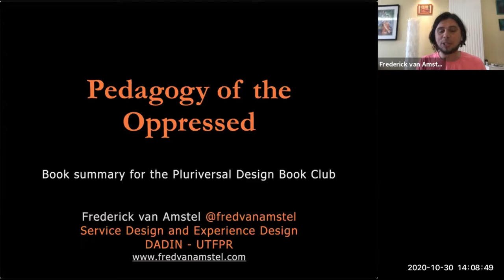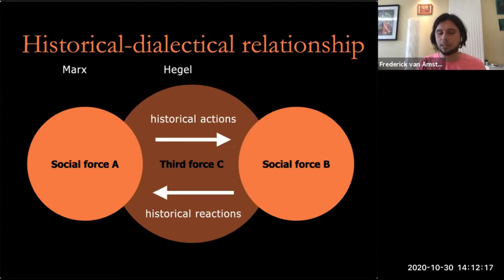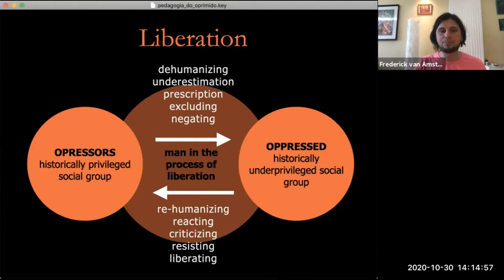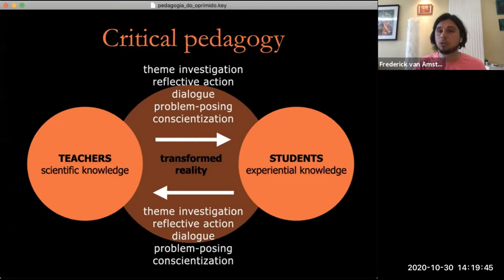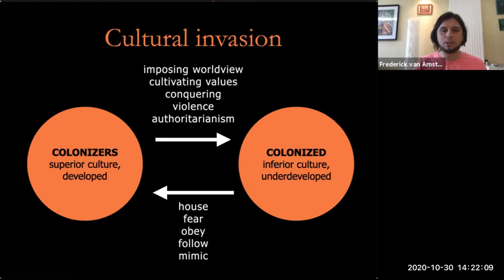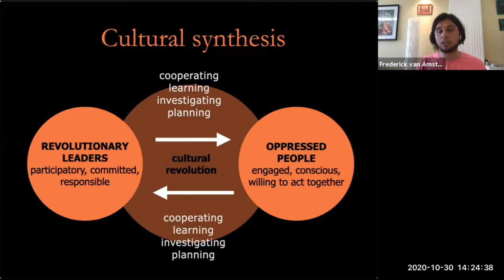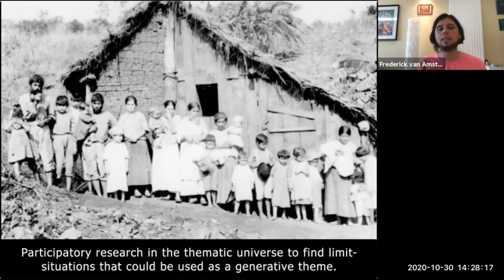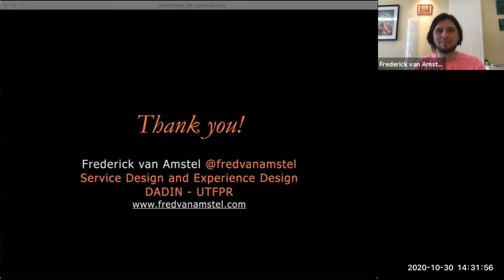Pluriversal Design SIG Book Club 4: Pedagogy of the Oppressed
Welcome to the Pluriversal Design SIG's BookClub! In this Book Club, we focus on the works of authors from all over the 'pluriverse'. We intentionally focus on the works of authors from Latin America, the Caribbean, Africa and Asia. In our discussions, we discuss how these works impact us as designers.

For this book club, Frederick Van Amstel led our discussion about the work by Paulo Freire: "Pedagogy of the Oppressed".

About the book: Pedagogy of the Oppressed is Freire's attempt to help the oppressed fight back to regain their lost humanity and achieve full humanization. Freire outlines steps with which the oppressed can regain their humanity, starting with acquiring knowledge about the concept of humanization itself.

About the author: Paulo Freire is the author of the bestselling Pedagogy of the Oppressed as well as Education for Critical Consciousness, Pedagogy in Process (The Letters to Guinea-Bissau),Learning to Question (with Antonio Faundez), and Pedagogy of the City.

About the presenter: Frederick Van Amstel is a design educator and researcher who enables people from different social backgrounds to work, learn, and play together while designing websites, applications, electronic products, games, environments, theater performances, and other interactive experiences.

Further details of the DRS Pluriversal Design SIG can be found

Date of event: October 30th, 2020